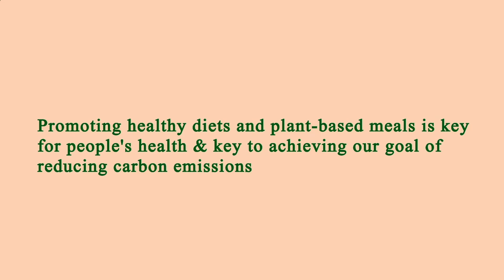Nearby Restaurants by Me - Nearby Restaurants to Me - Los Angeles 90046, Los Angeles County, CA, US